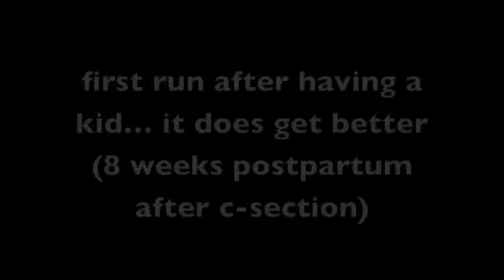first post-partum run after c-section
Before, during, and after my first postpartum 5k after a c-section 8 weeks prior.  I walked, jogged, was hissed at by a mama goose, and learned how to use a new app/heart rate monitor.  The Polar Beat App is cool, plus I give shout outs to Runspiration and Fitbloggin too.